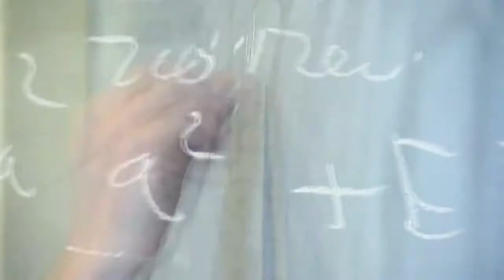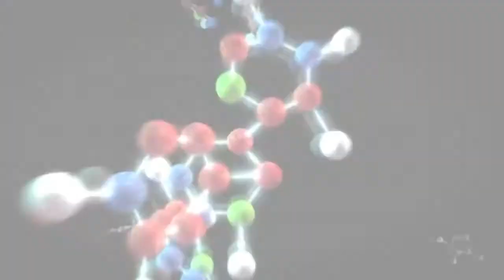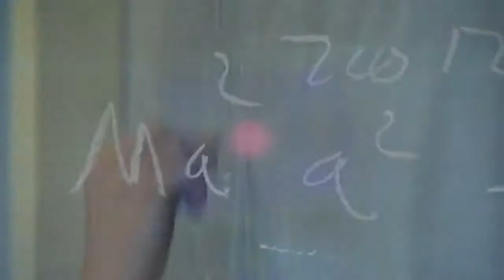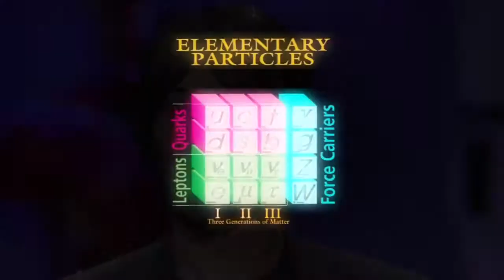סימפוניה של מדע - העולם הקוונטי!